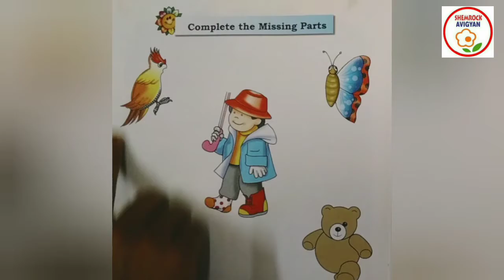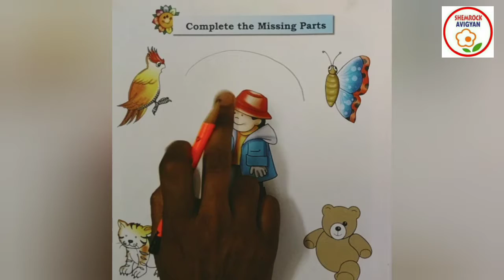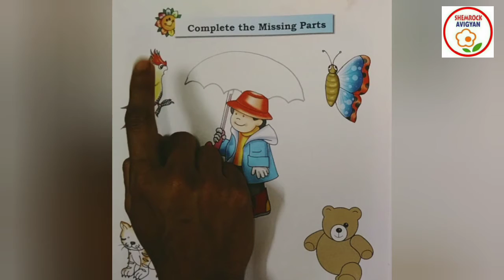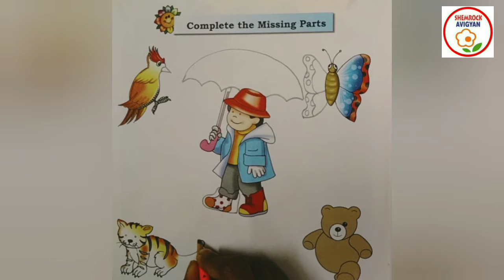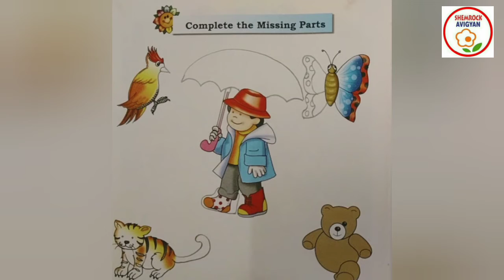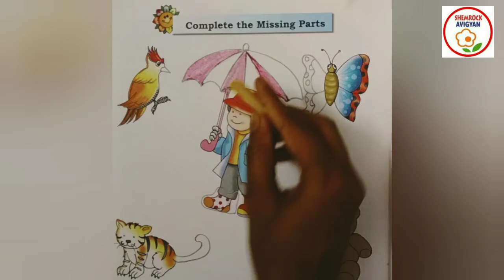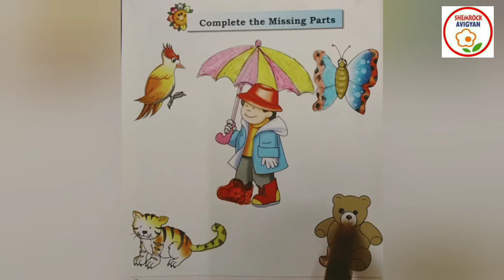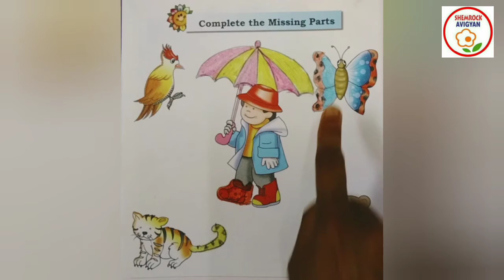ShemLessons (Pink Book-111)